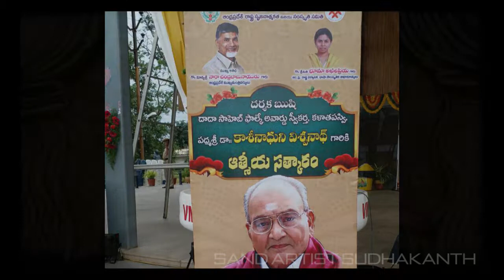MIX2-Sandartist Sudhakanth Live performance during Director Dr.K Viswanath Feliciation,Vijayawada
I am just lucky to show case my talent in front of legendary Tollywood Film Director Dr.K Viswanath Biography During Andhrapradesh Govt Felicitation Reg he received "DADA SAHEB PHALKE AWARD" .Event held at Tummalapalli Kalkshetram,Vijayawada.Received Great Response and even me also felicitated by Viswanath garu and AP CM.N,CHANDRABABU NAIDU.that was awesome movement.